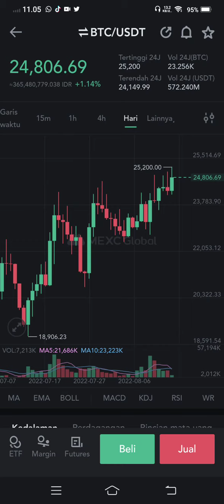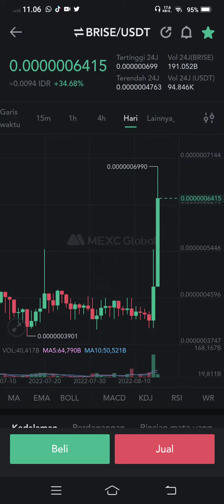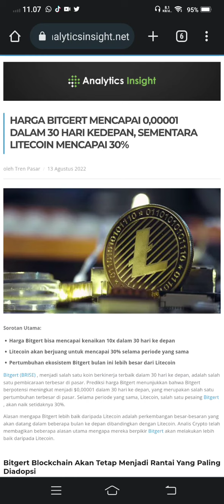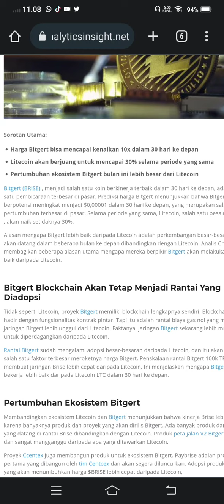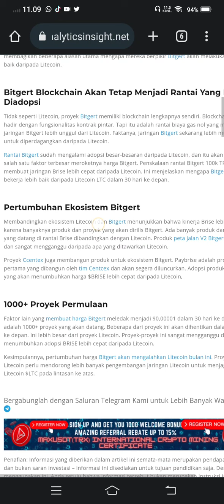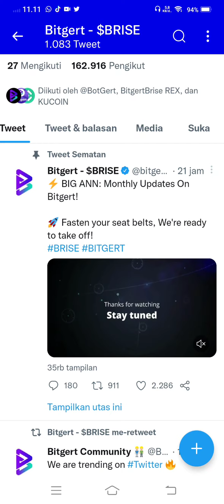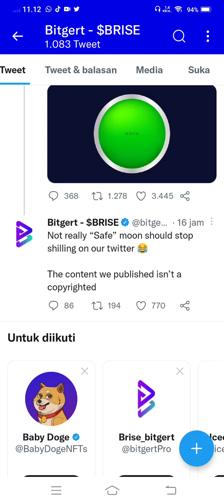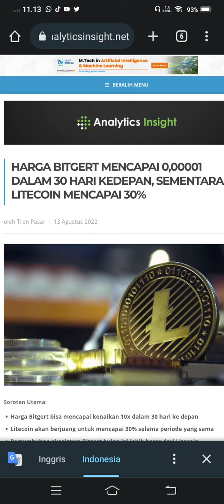BRISE SEMOGA BENAR.. RUMAH BARU AWAL BULAN..!!!